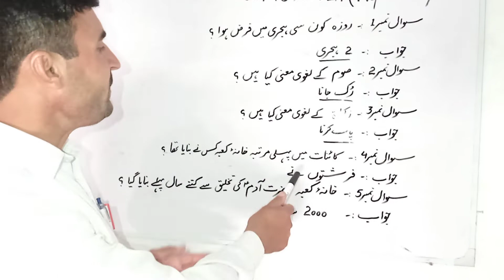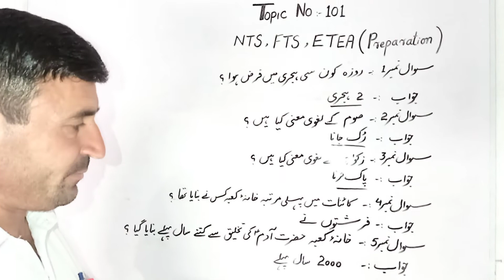NTS,FTS, ETEA, (Preparation) topic no 101